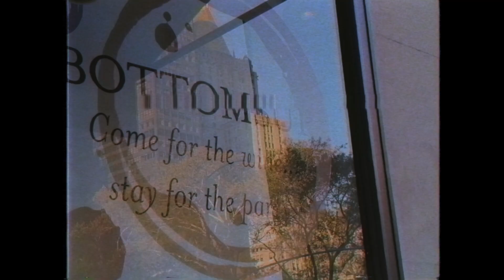[Ex] da Bass feat. Agnesse - Love Is A Gift [OFFICIAL VIDEO]